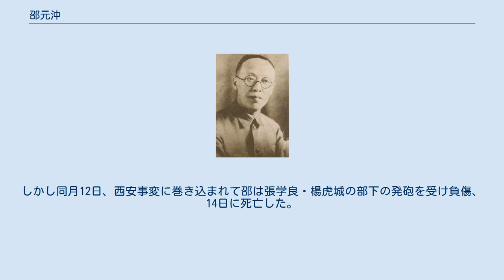邵元沖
邵 元沖（しょう げんちゅう）は清末民初の政治家。
初名は驥。
字は翼如。
中国同盟会以来の革命派の人士で、後に中国国民党の要人となる。
 13歳で秀才となり、1906年（光緒32年）に杭州浙江高等学堂に入学、抜貢となった。
翌年には法官（裁判官）として採用されて江蘇省鎮江地方審判庁庭長に就任した。
この時期に中国同盟会に加入している。
1911年（宣統3年）に訪日し孫文と対面している。
 中華民国成立後に帰国し、上海で『民国新聞』の総編輯となった。
1913年（民国2年）、第二革命が勃発し、邵元沖も参加したが、失敗に終わり日本へ亡命した。
1914年（民国3年）、中華革命党に加入し、雑誌『民国』の編集に従事した。
 1917年（民国6年）9月、広州大元帥府機要秘書となり、秘書長代行の職務を務めた。
1919年（民国8年）冬、アメリカに留学し、ウィスコンシン大学、コロンビア大学で学んだ。
1924年（民国13年）1月、中国国民党第1期候補中央委員に選ばれ、まもなく中央委員に選ばれた。
その後、中央常務委員会委員、政治委員会委員、粤軍総司令秘書長、黄埔軍官学校政治教官（代理政治部主任）、法制委員会委員などを務めた。
同年冬、孫文に随従して北京に向かい、行営機要主任秘書兼北京『民国日報』社社長となった。
 孫文死後は、西山会議派に加入し、その中央執行委員に選出されている。
1926年（民国15年）5月、国民党中央青年部部長となった。
翌年5月、浙江省省務委員会委員兼杭州市長に任じられた。
1928年（民国17年）4月、上海で『建国』雑誌を創刊し、11月、中華民国立法院立法委員に選出された。
その後も各職を歴任し、1931年（民国20年）3月、立法院副院長（一時、代理院長）となった。
12月、副院長を辞任し、その後も国民党中央委員などを歴任している。
 1936年（民国25年）12月、西安を訪問していた蔣介石の電文に応じて、邵元沖も西安に赴いた。
しかし同月12日、西安事変に巻き込まれて邵は張学良・楊虎城の部下の発砲を受け負傷、14日に死亡した。
享年47。